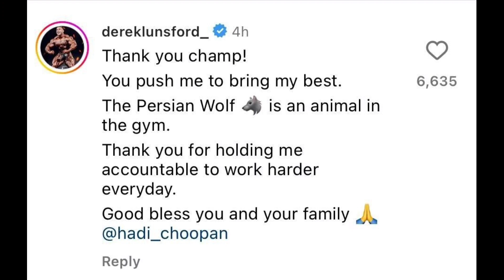بیوگرافی درک لانسفورد!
سلام به همگی در این ویدیو درک لانسفورد قهرمان مستر المپیا 2023 تو آین ویدیو بیوگرافی کامل درک لانسفورد را بهتون توضیح دادیم درک لانسفورد کیست او بدنساز معروف است درک لانسفورد هادی چوپان را شکست داد و قهرمان مستر المپیا شد پارسال هادی چوپان قهرمان مستر المپیا 2022 شد اما امسال نتوانست

ما در این کانال بهترین اخبار و حواشی بازیگران ،خواننده ها

و افراد مشهور را می زاریم

جدید ترین اخبار روز و حواشی روز را در کانال ما ببینید

news and margins

news and margins

news and margins

شما می توانید از بهترین اخبار جهان و از آخرین اخبار و حواشی بازیگران و خواننده ها و افراد مشهور را در اینجا بشنوید 💥